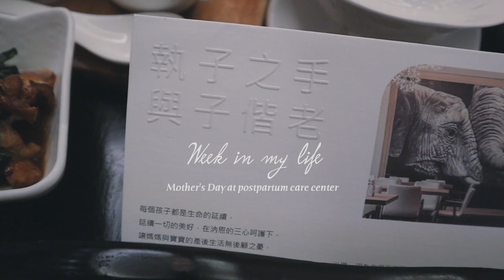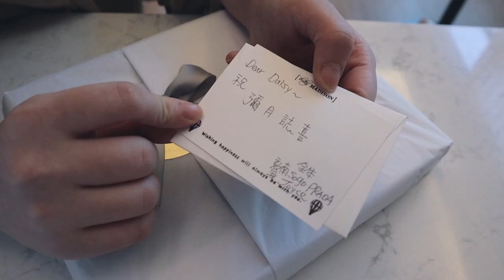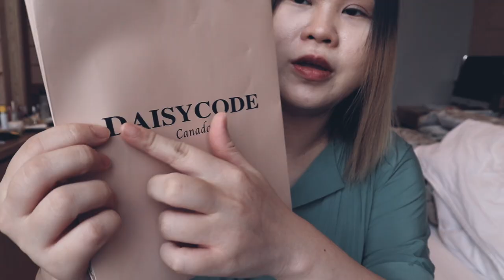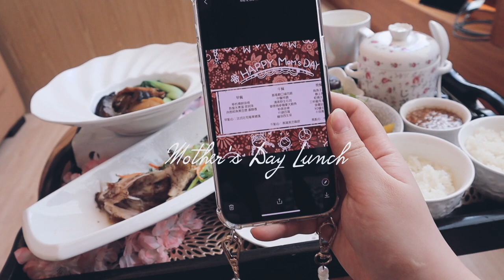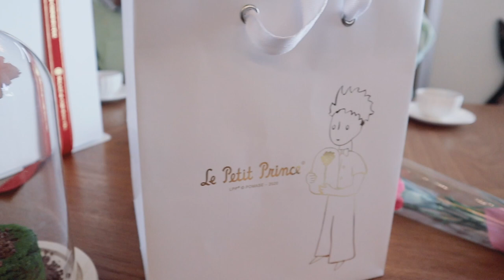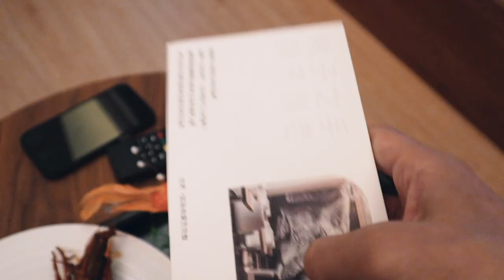月子中心的母親節｜What to eat｜在汭恩都吃什麼｜WEEK IN MY LIFE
00:00 Chill time with Mira
00:51 開箱Prada送的彌月禮物
03:14 Pre母親節
04:47 月子中心下午茶/法國的秘密甜點 蛋糕/DaisyCode出新袋子了！
07:07 月子中心母親節特餐（早餐、午餐）
08:28 拆箱#君品酒店 母親節三款特製蛋糕
12:51 訪客時間/月子中心下午茶-福寶寶油飯
15:33 寶寶脹氣狀況分享

DaisyCode

微信公眾號
微信搜尋 DaisyCode